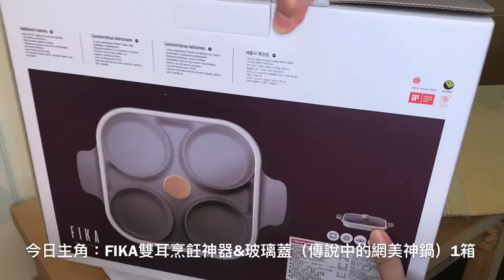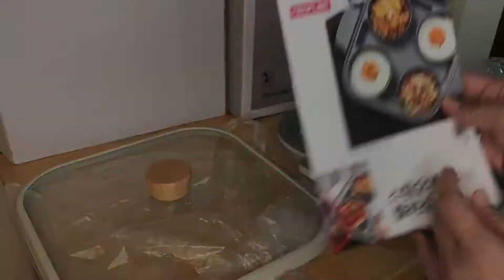NEOFLAM(陶瓷不沾4格鍋)/開箱、洗鍋、開鍋、養鍋。｜NEOFLAM Steam Plus Pan｜NEOFLAM烹飪神器升級版 雙耳IH底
★★★NeoFlam四格鍋 料理 @《煮婦上菜》食譜~
「草仔粿//蘿蔔絲版」/【煮婦。想想 X 上菜】Hakka Rice Cake.｜住在都會區，原始的「鼠麴草」不好採摘，網上購買「鼠尾草粉」來替代製作也蠻方便的。除了清明祭祖，平日當喝茶的茶點也適合。

【煮婦上菜】：「5分鐘」完成2款吐司上桌!!｜《起士玉米火腿吐司》。《鮪魚蛋火腿吐司》｜NeoFlam四格鍋_早餐食譜#02

【煮婦上菜】：不到10分鐘！搞定簡易西式-海陸特餐。「一鍋吃一餐」#01｜《厚片菲力牛排》。《蒜香奶油鯖魚》。《青花菜花椰菜胡蘿蔔黃胡蘿蔔》。《水潤荷包蛋》｜今日食材皆購自好市多。